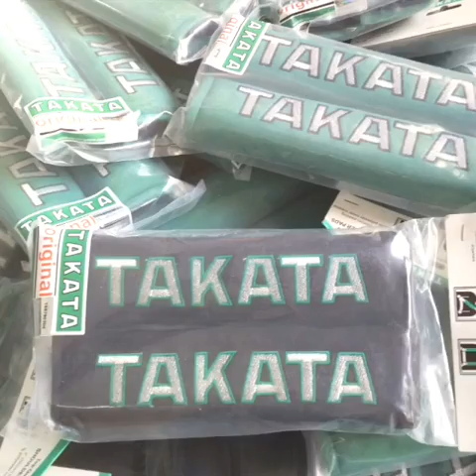takata seat belt.